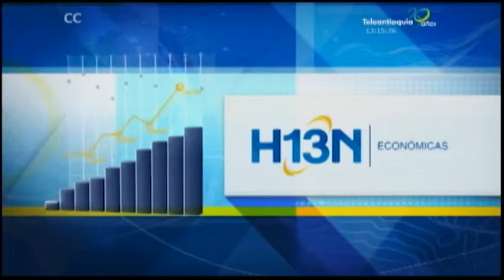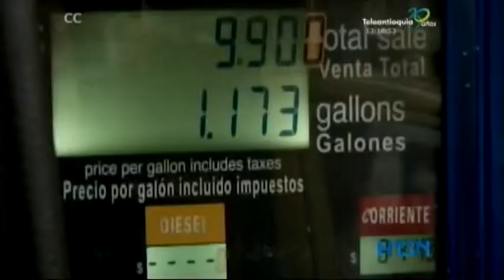Precio de la gasolina en el país mantendrá su elevado costo en el tiempo